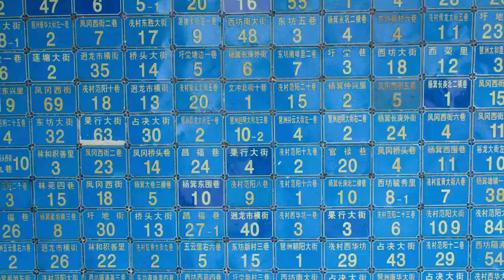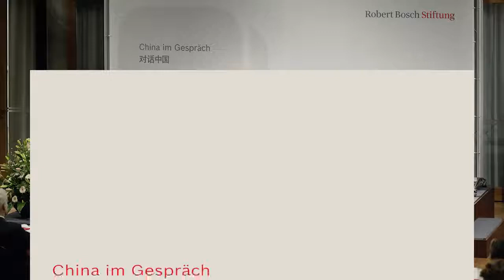China im Gespräch: Wohin führen wirtschaftliche Reformen die Volksrepublik?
Die chinesische Wirtschaft galt lange als unerschütterliche Wachstumsmaschine, doch nun scheint ihr die Puste auszugehen. Eine Diskussion in der Berliner Repräsentanz der Stiftung.